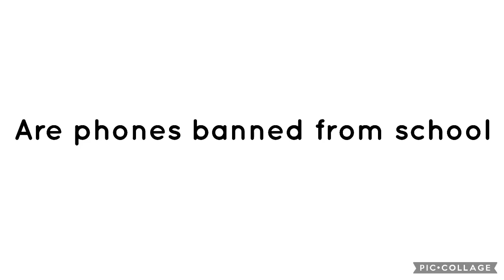Question 339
Yes they are banned forever